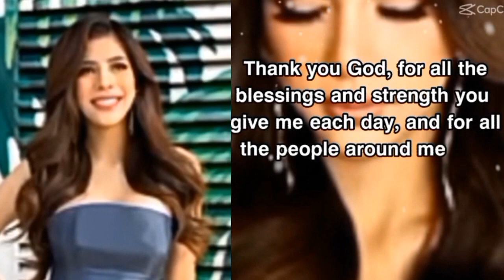The Herlen"hipon"Budol transformation#herlenebudol#herlenehiponbudol#transformation#trending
We love you all. Ang dating inaapi,hipon girl is shining now.